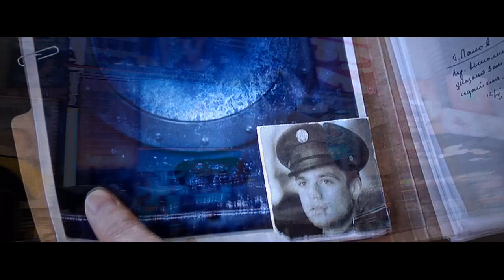Breathe In - Steve & Bucky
Watch in HD if you prefer.

"We promised the world we'd tame it, what were we hoping for?"

So I watched TWS for the first time last night and I'm surprised I made a 5 minute video about it haha.

I've been wanting to vid this song ever since I first heard it in that haunting scene in Kill Your Darlings (watch it if you haven't) and I was really forced to vid it after seeing SecretlyToDream's AMAZING Supernatural video and her Steve/Bucky videos were a huge inspiration as well.
I just realized the song was perfect for them because I thought it highlighted their differences and complicated relationship really well if you look up the lyrics. I wanted to show how they're essentially "two sides of the same coin" they're both super soldiers just fighting on different sides and I really wanted to express that about them, focusing on their identities as soldiers.

I was going to stick strictly to HD clips from trailers and such but I caved and had to include certain scenes so I used a camrip, I hope the quality isn't too bad. Anyways, I really hope you all enjoy it :)

Lyrics:
control
If it can be broke then it can be fixed, if it can be fused then it can be split
It's all under control
If it can be lost then it can be won, if it can be touched then it can be turned
All you need is time

A sense of purpose and a sense of skill, a sense of function but a disregard
We will not be the first, we won't
You said you were going to conquer new frontiers,
Go stick your bloody head in the jaws of the beast

Breath in, breath out